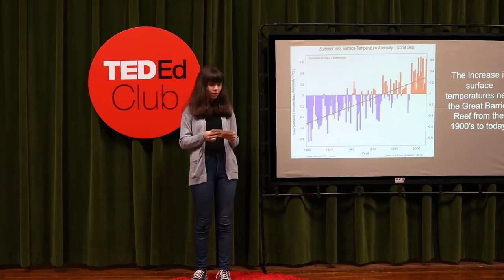The Threatened Lives of Coral | Alyson Gassman | Springwater Environmental Sciences School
The world’s coral reefs are facing a mass extinction. In this Talk, Alyson, a teen in Oregon City, Oregon, explores the causes and asks for your help in solving this problem.

Alyson is a recent graduate of Springwater Environmental Sciences School in Oregon City, Oregon.

Facilitator: Troy Frystak